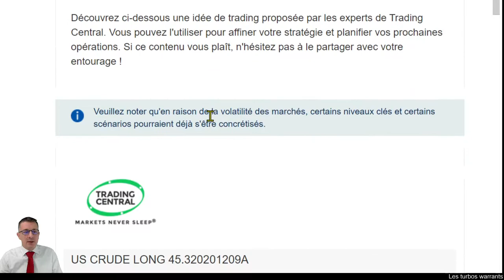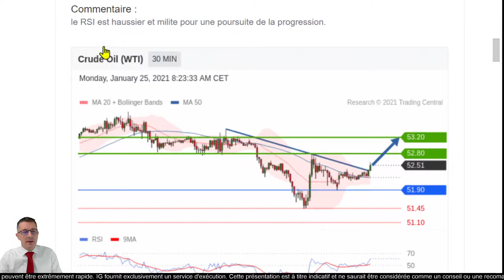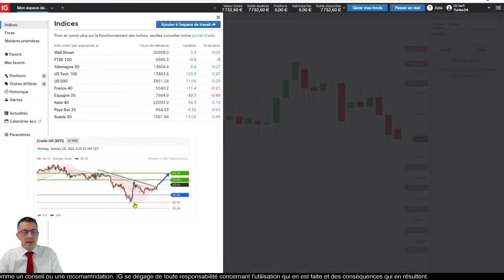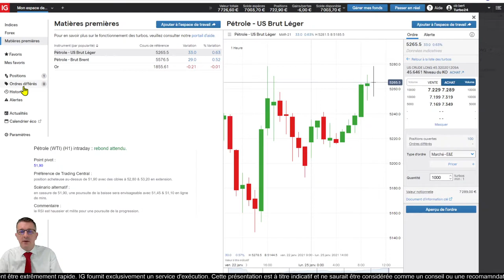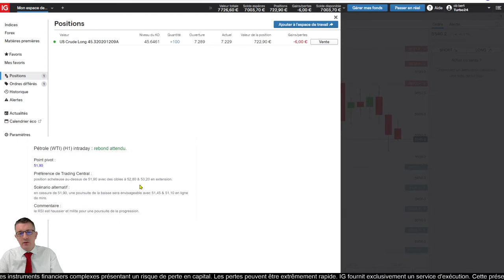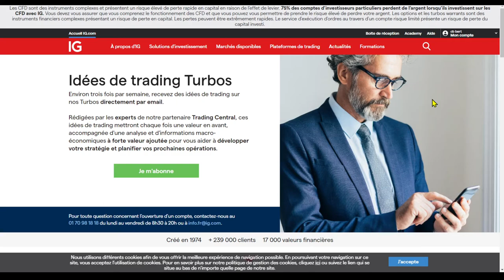🟢 Idée de trading turbo Trading Central du 25 Janvier 2021 - Pétrole WTI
🔴 Mise en application de l'idée de trading turbo

75% des comptes d’investisseurs particuliers perdent de l’argent lorsqu’ils investissent sur les CFD avec IG*.